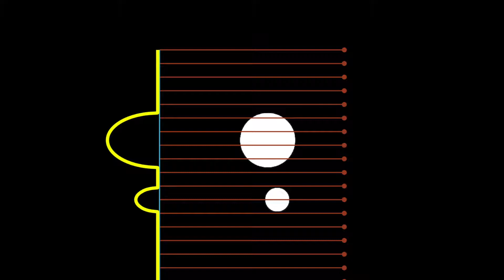Parallel-beam tomography data of two discs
Parallel-beam X-ray tomography data of two discs. Computer simulation.